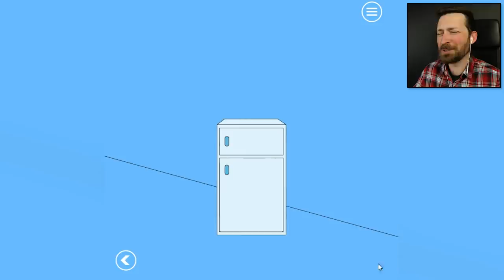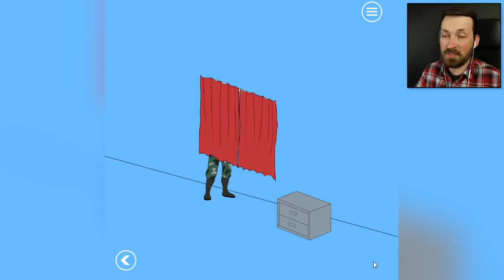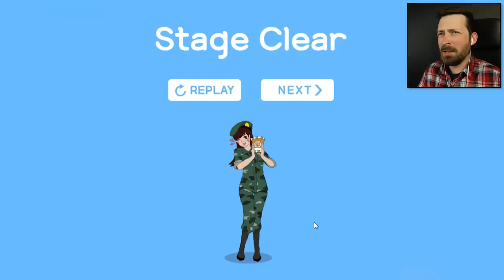COURT-MARTIALED FOR COOKIES - The Commander Hid The Snack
Asian mobile games never fail to make me laugh. How do people come up with this?